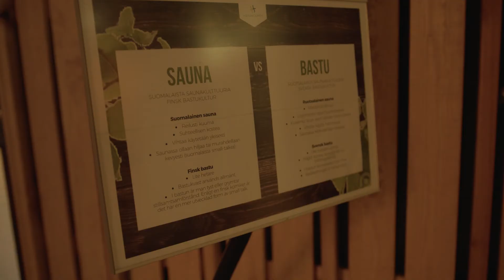Tämä on Hanasaari - hotelli / Det här är Hanaholmen - hotellet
Tämä on Hanasaari, osa 2 / Det här är Hanaholmen del, 2. I dagens avsnitt stiftar Ella Turta bekantskap med Hanaholmens hotellverksamhet. Tässä jaksossa Ella Turta tutustuu Hanasaaren hotellitoimintaan.